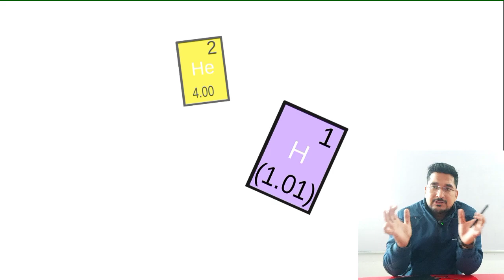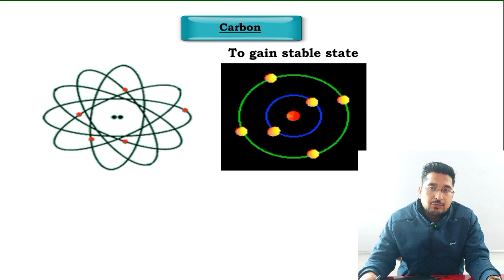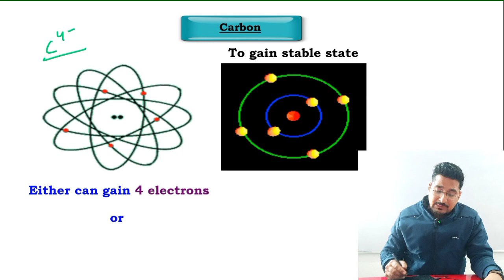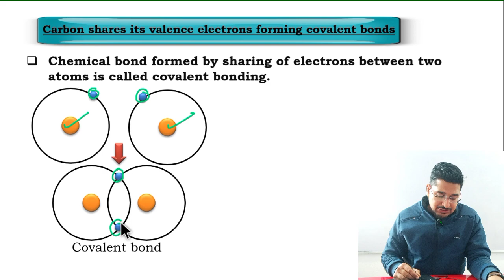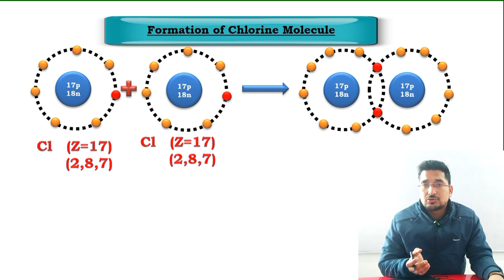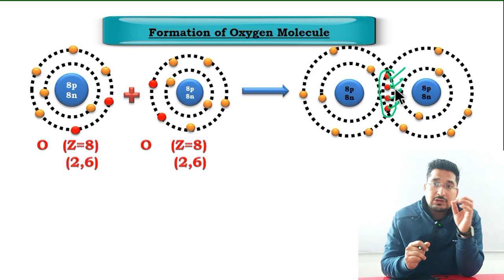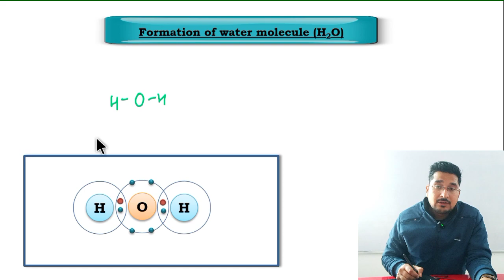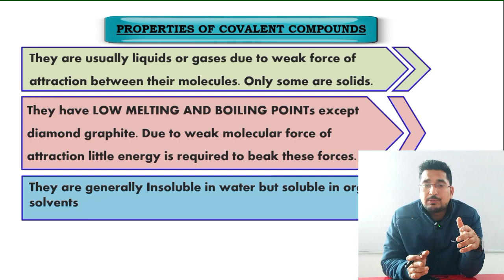Carbon and Its Compounds (Lecture 1)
bonding in carbon
covalent bond
single covalent bond
double covalent bond
triple covalent bond
why do carbon do not form ionic bond?
why do carbon forms covalent bond?
why C⁴+ is not possible?
properties of covalent compound
covalent compounds
bonding in hydrogen
bonding in oxygen
bonding in nitrogen
bonding in water
bonding in methane
bonding in carbon dioxide
carbon
carbon dioxide